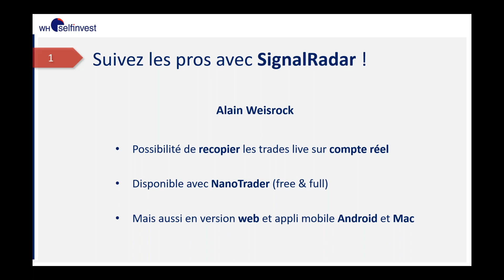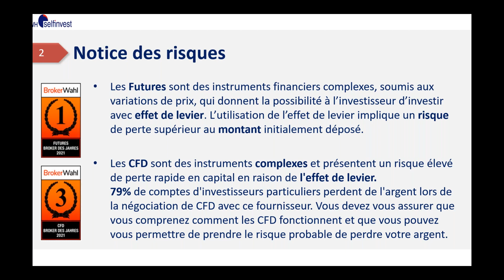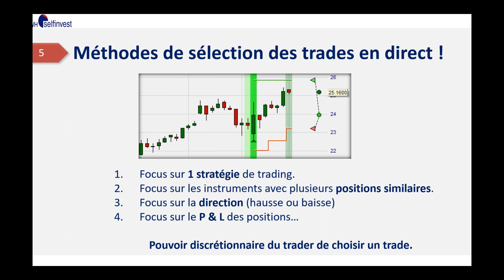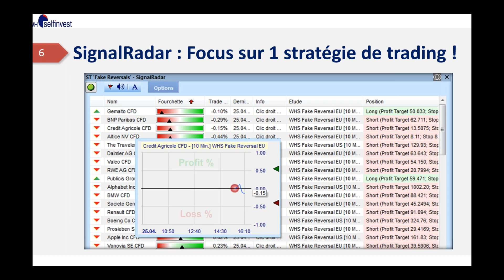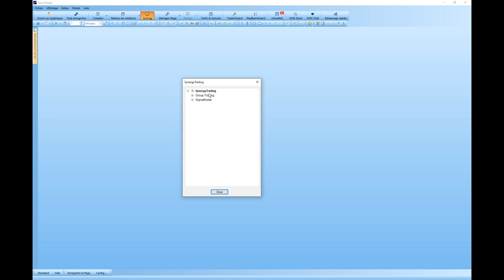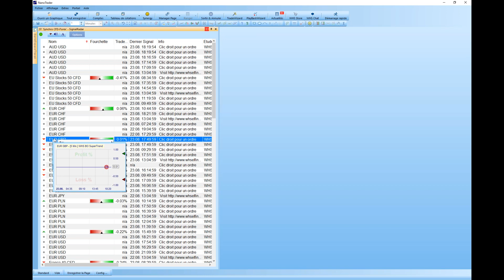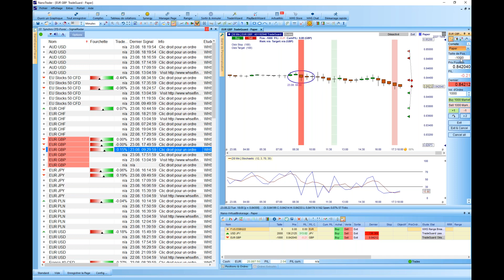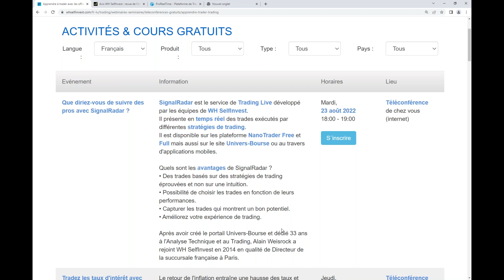Recopiez les trades publiés en direct par SignalRadar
Le service SignalRadar affiche en temps réel, les trades de nombreuses stratégies de trading. Les traders peuvent ainsi facilement détecter les meilleures stratégies et entrer en position d'un clic!
Alain vous montrera comment accéder au service SignalRadar, quels sont les stratégies et instruments disponibles, comment sélectionner les trades et comment ouvrir une position d'un clic ?
Créateur du portail Univers-Bourse et Analyste Technique depuis 33 ans, Alain Weisrock est Directeur de la succursale française de WH SelfInvest.